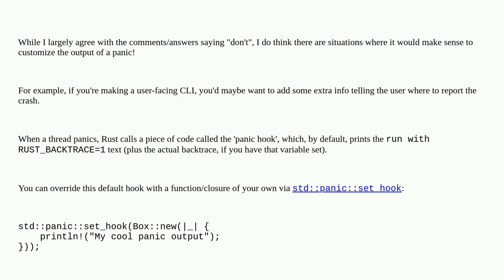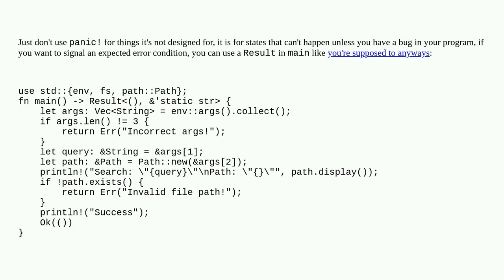Disable "note: run with RUST_BACKTRACE=1 environment variable to display a backtrace" message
A special thanks goes out to the community

  panic rust-cargo rust